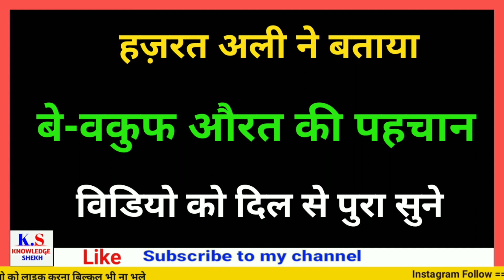bewakoof Aurat ki Pehchan | Hazrat ali ka Farman | knowledge shekh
MY GEARS  -